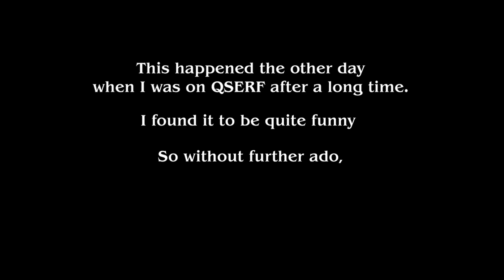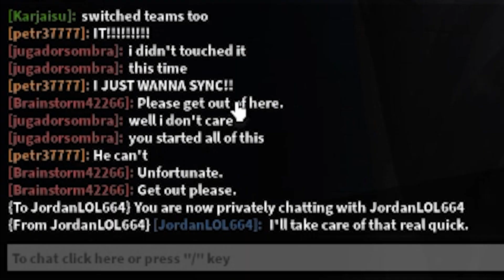A moment of your time please.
Wake up babe, new video from Trnscndnce just dropped